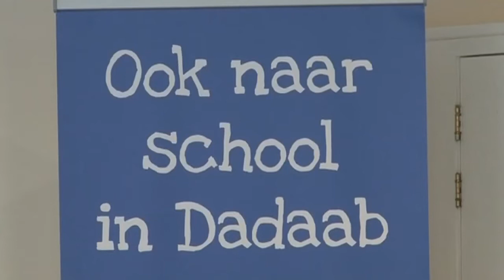Bastanieuws: Wereldvoedseldag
Wij gaan gewoon naar de supermarkt om aan voeding te komen, maar helaas dit op veel plekken in de wereld niet zo. Gisteren was het Wereldvoedseldag. Daarom startte basisschool De Kraal samen met acteurs uit Spangas de campagne 'Ook naar school in Dadaab'. De campagne vraagt aandacht voor beter voedsel en onderwijs in een vluchtelingenkamp in Dadaab, Kenia. Kijk voor mee info hierover op